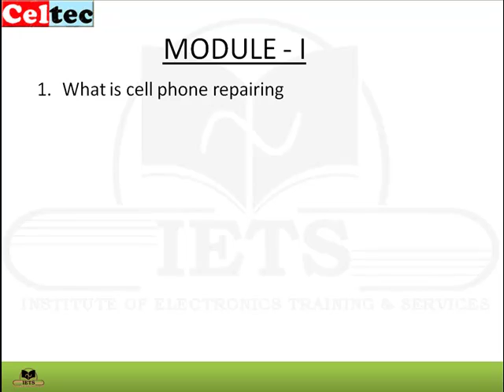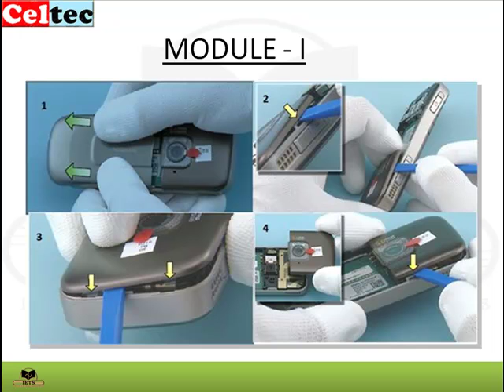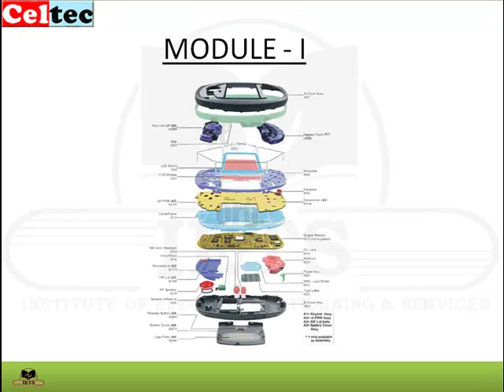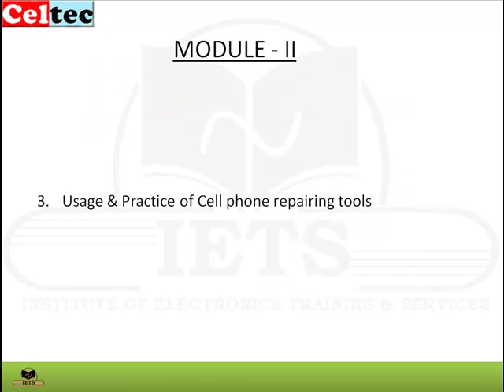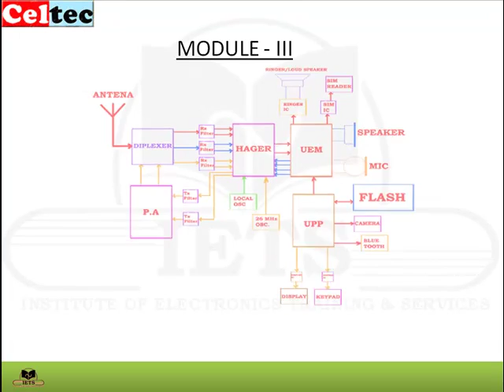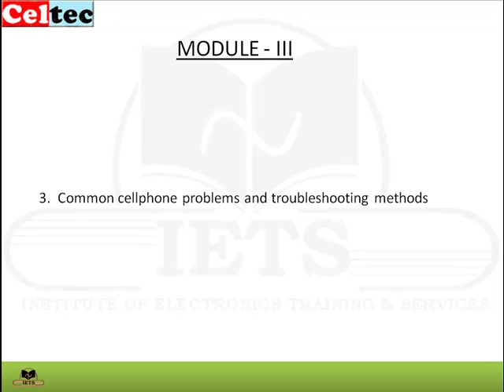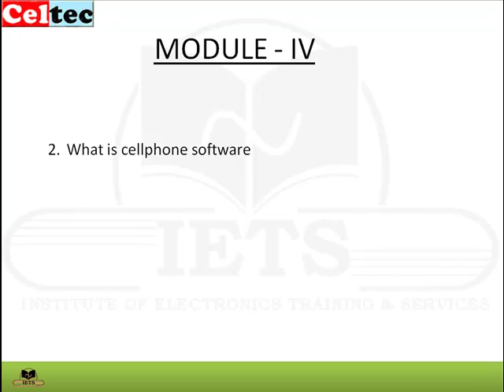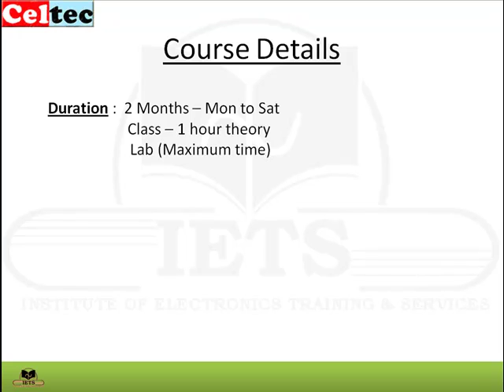cell phone technician course overview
This video is about cellphone repair course in telugu